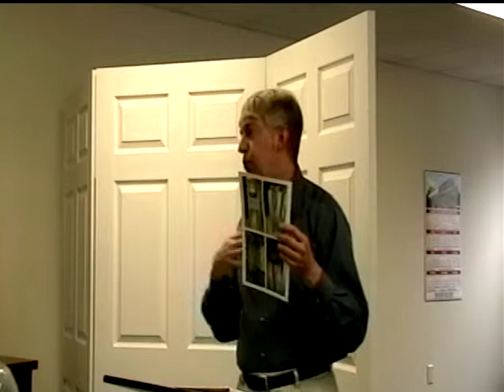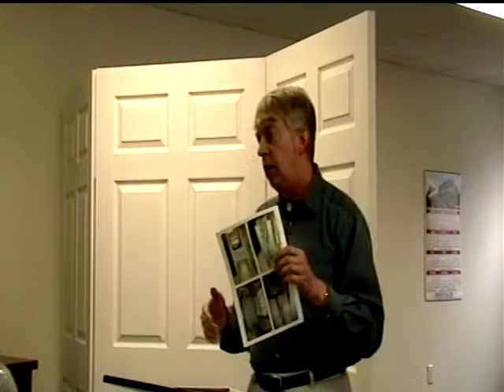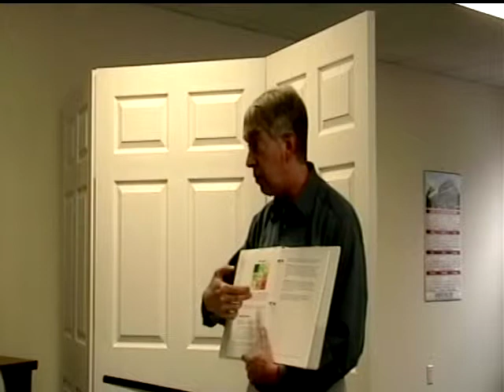Regular Monthly Meeting of The Tippah County Historical Society -March 18, 2014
Regular monthly meeting was held at The Tippah County Department of Archives and History. The three Guest speakers were from The Mississippi  Department of Archives and History.  They gave a lecture  on how to preserve important documents and important records to be preserved.